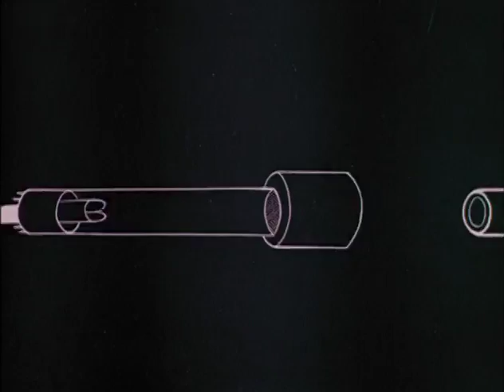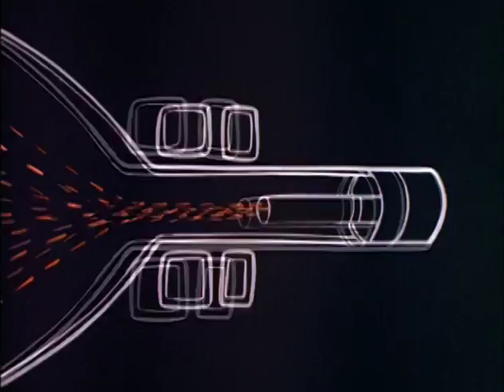T.V. Testers — Tennessee Tuxedo & His Tales Ep.14